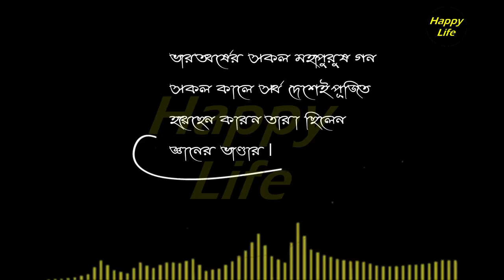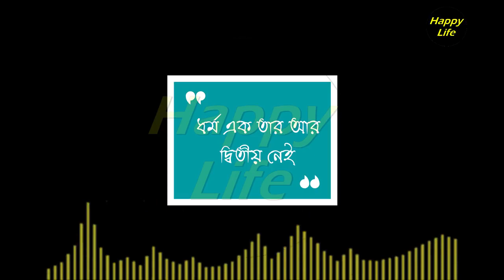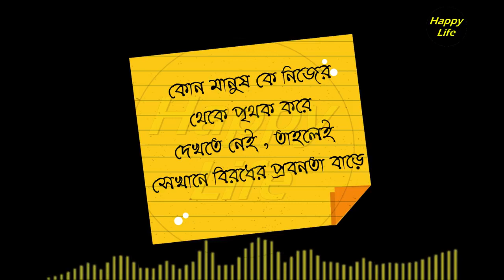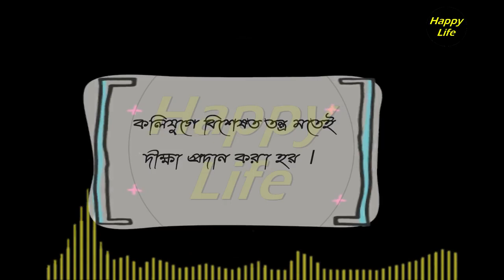বিশ্বাসে মিলায় বস্তু তর্কে বহুদূর। তাই আগে বিশ্বাস দরকার।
Spiritual Gyan
KnowTheTruth Welcome to spiritual gyan channel.